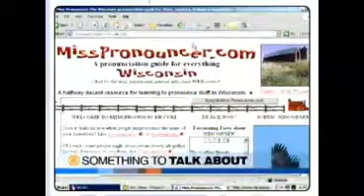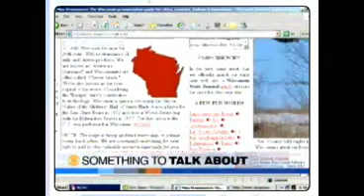MissPronouncer cbs2chicago TV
CBS2 Chicago TV (WBBM) talks about Jackie Johnson's Wisconsin pronunciation website, MissPronouncer.com.